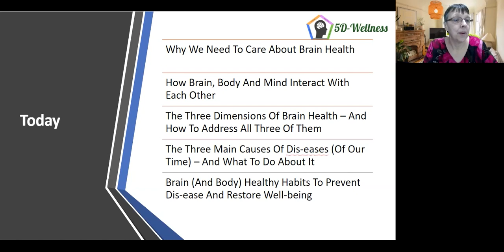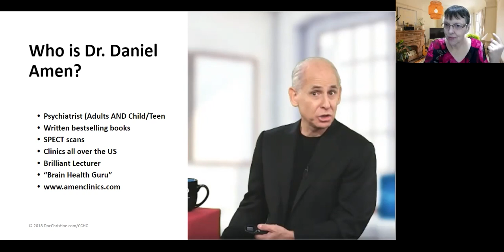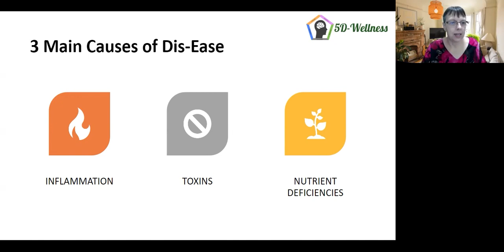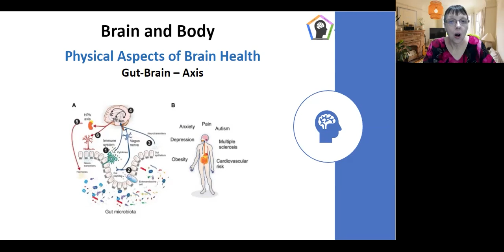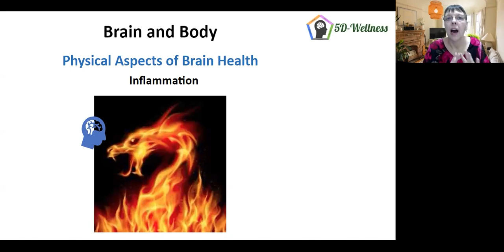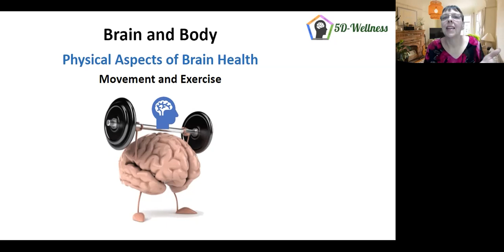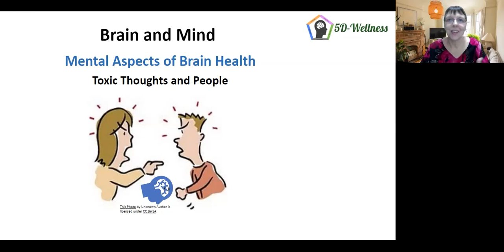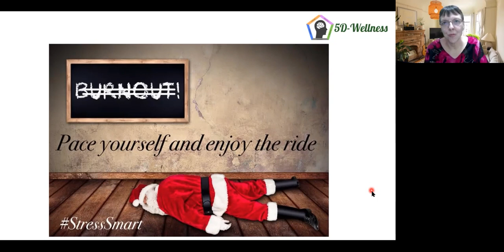The 3 Dimensions of Brain Health - And Why a Healthy Brain Can Help You To Lose Weight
This video will introduce you to the Basics of Brain Health and how this relates to lasting weight loss.
You will Discover:
✅Why We Need To Care About Brain Health When it Comes to Weight Loss
✅How Brain, Body, And Mind Interact With Each Other
✅The Three Dimensions Of Brain Health – And How To Address All Three Of Them
✅The Three Main Root Causes Of Diseases (Of Our Time) – And What To Do About It
✅Brain (And Body) Healthy Habits To Prevent Dis-ease And Restore Well-being

Please comment with your own questions, ideas, and suggestions.

Why are these videos and events FREE?
My mission is to help people think about the issues that affect them in a deeper way. My greatest reward is when after hearing me speak or talking with me, someone says: “I never thought about it that way”.

Please let me know your questions about: all things related to 5D Wellness and 5D Weight Loss. (oh - 5D stands for 5-dimensional - Go here to read about what I mean
And: There are no stupid questions, just stupid answers...

and learn:
How To LOSE FAT FOREVER and Finally Feel Good Again - By Utilizing Your Metabolic Switch  ...   even if nothing has worked for you so far…

Discover:
➡️The Surprising 3 REAL Root Causes Of Obesity That Make Losing Fat – And Keeping It Off – So Hard
➡️Why Most People Gain The Lost Pounds Back In Spite Of Trying Different Weight Loss Methods
➡️What The Weight-Gut-Brain-Connection Is And How You Can Activate Your Metabolic Switch To Shrink Your Belly
➡️The Missing Link To Finally Being Able To Keep Your Weight Off For Good

Weight Loss Coaching, Education, and Supervision by Dr. Christine Sauer MD ND, physician, naturopath, Brain Health & Mental Health Coach, Trainer,  Gastrointestinal Disease Specialist, and so much more.
She herself lost 150 lbs and has kept it off since 2006.
Learn how you can lose your extra pounds, and finally start feeling great about yourself, your life, your relationships, your health, and your work.